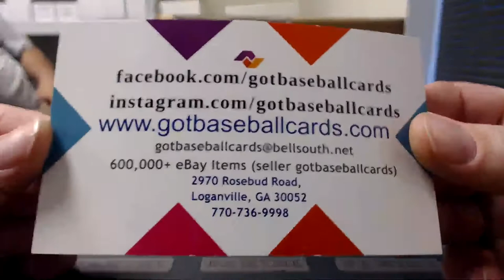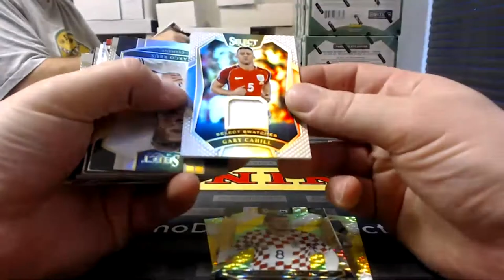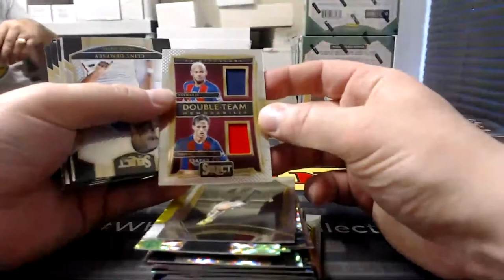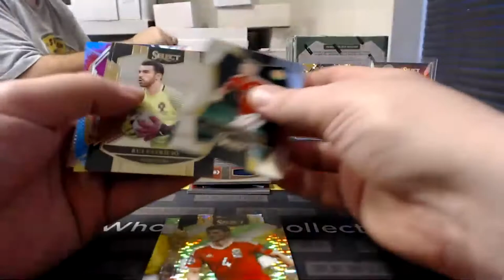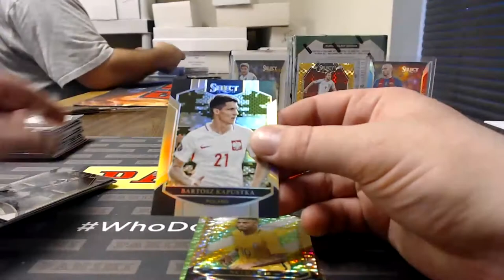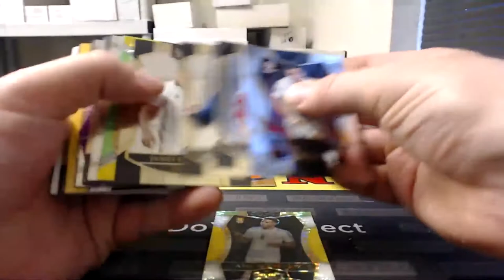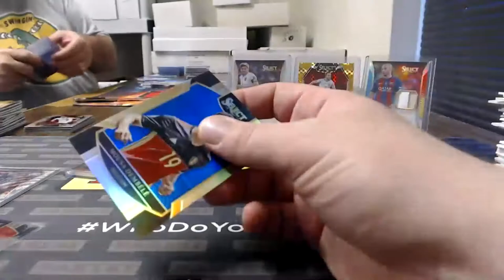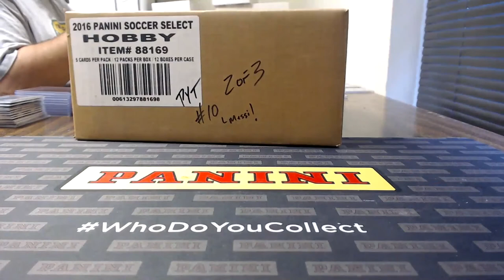2016 Panini Select Soccer 3 CASE BREAK 9,10,11 - US Soccer Breaks - GotBaseballCards